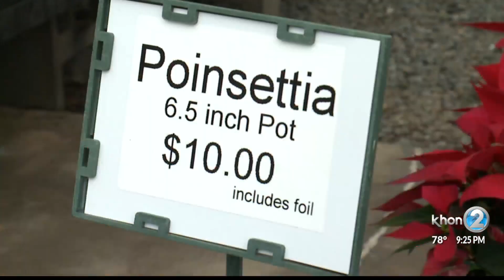Plant nursery owner hopes holidays will save business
Like many other businesses during the pandemic, farmers and nurseries have been struggling. Now with the holidays rapidly approaching, plant nursery owner, Glenn Miyashita, is hoping to bank some green.